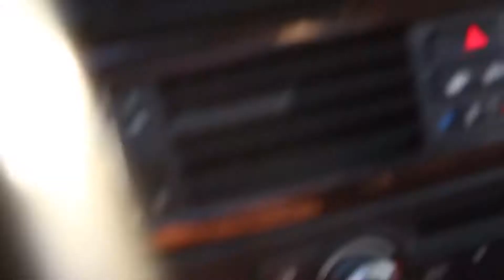My BMW E92 335I GETS NEW WHEELS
Finally got my new wheels.!! Car is slowly coming together stay with the journey trying too get everything in order with the car that's why post are late hope y'all enjoy stay blessed! purge perceptiontv.